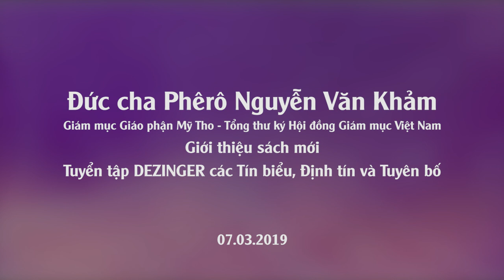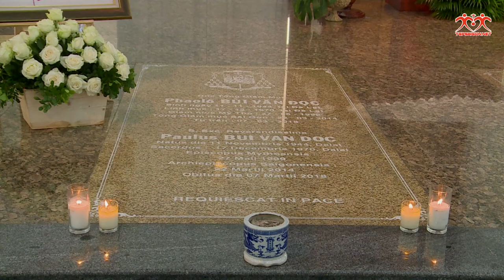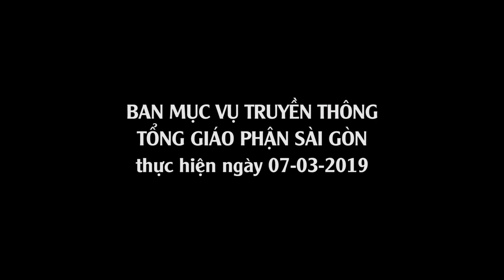Giới thiệu sách mới: DENZINGER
Nguồn: WGPSG
Đức cha Phêrô Nguyễn Văn Khảm Giới thiệu sách mới DENZINGER
📍Kính mời quý vị cùng đón nghe và đừng quên nhấn vào nút "Đăng ký" để có những video mới nhất từ Tổng Giáo phận Sài Gòn.
♥♥♥ Xin chân thành cảm ơn Quý vị ♥♥♥